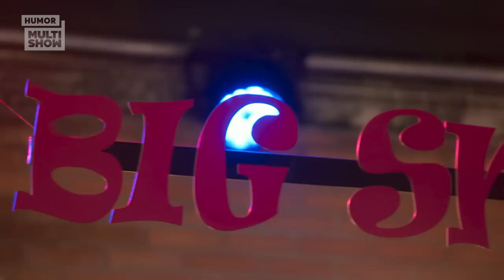Raulzito decide reencontrar a banda 🤘 | Família Paraíso | 01/06/22 | EP 03 | Humor Multishow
Depois de muito pensar, Sr. Raulzito se convence a matar a saudade dos tempos de rock! Leleco organiza um show na casa de repouso, e todos os moradores se juntam para curtir essa festa! 🎤

🎥 ASSISTA TAMBÉM 🎥